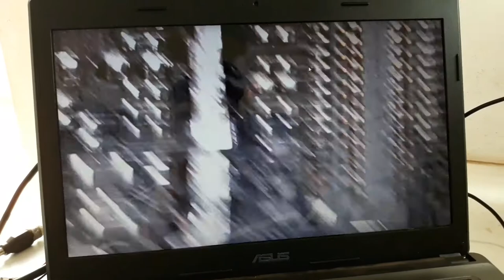xiaomi note 9 ... liga aparece imagem mas não acende a tela ... resolvido